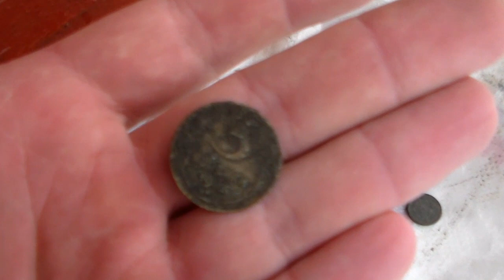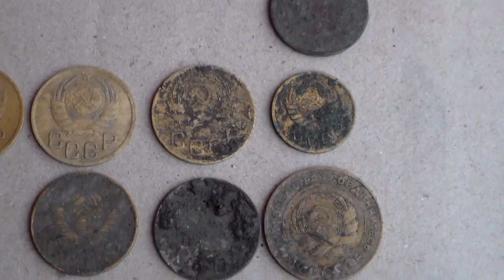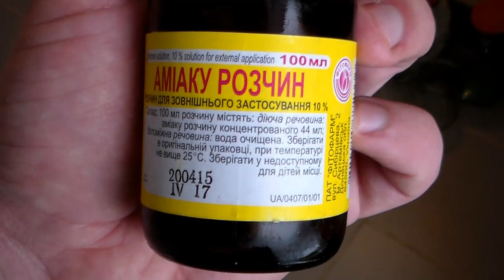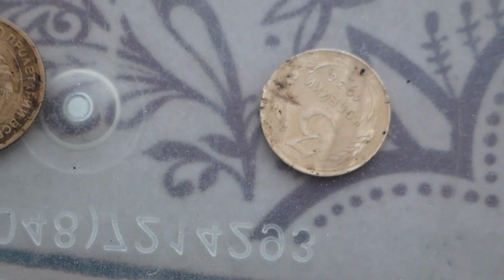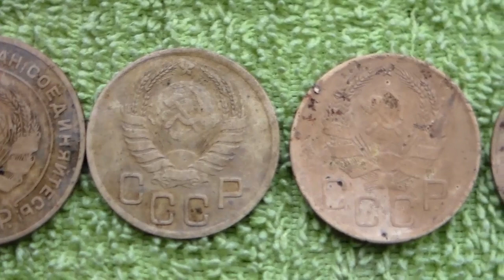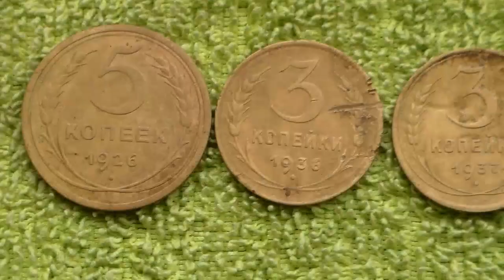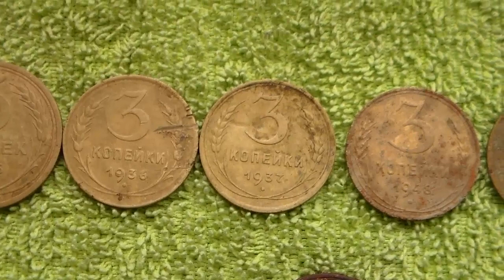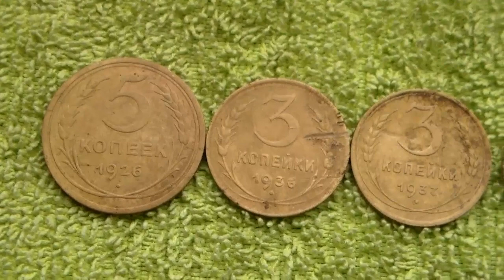Чистка ранних советов аммиаком(нашатырь)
Чистка  ранних советов аммиаком (нашатырь),что будет с медной царской монетой после аммиака,почему возникают на монете красные пятна.